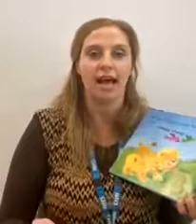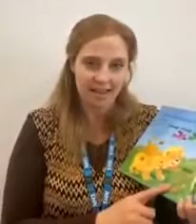Five golden rules (4) - 10 seconds